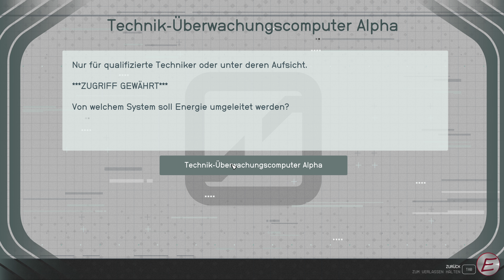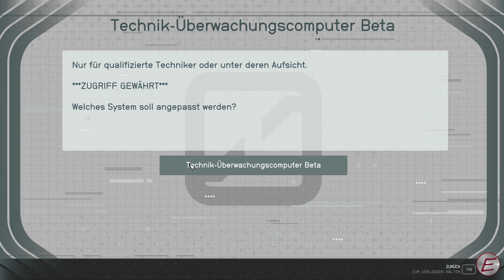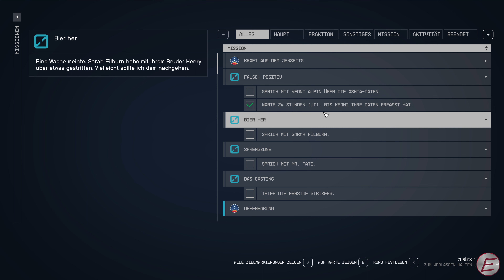Der STOLZ des CONSTANT-Captain 🪐 Starfield | 118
In dieser Folge versorgen wir das Generationenschiff Constant mit einem Grav-Antrieb. Ob wir die Kolonisten jemals wieder sehen?
Danach starten wir den Versuch die Hauptquest weiter zu machen, allerdings fehlt noch irgendwas...

🎮 Game: Starfield
🎦 Genre: Rollenspiel
🧑‍💻 Entwickler: Bethesda Game Studios
🧑‍💼 Publisher: Bethesda Softworks